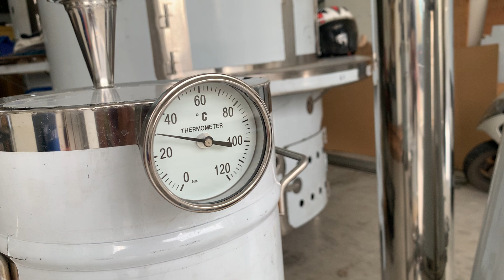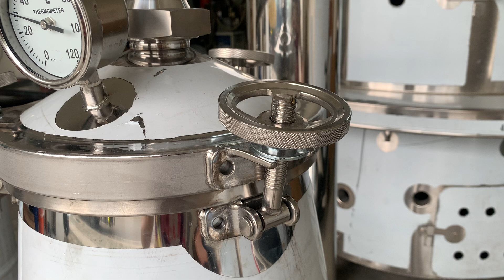50公升錐形精油蒸餾機附輪(瓦斯式)、精油萃取機加熱器結構改良、專利證書號為M558027、檜木精油提鍊機、精油蒸餾機、精油提煉機、植物精油萃取機、香茅油、檜木精油、牛樟精油、茶樹精油、肉桂精油